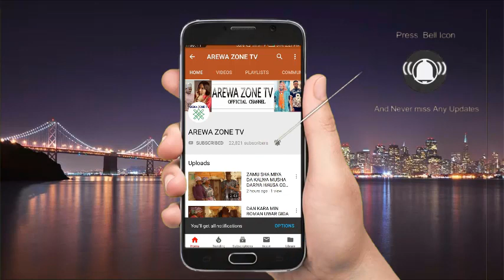BARIKI (AUREN SOJA) EPISODE 40 NEW HAUSA NOVEL AUDIO 2021